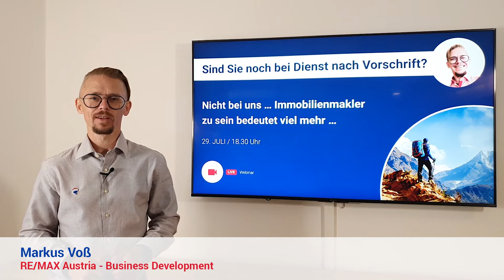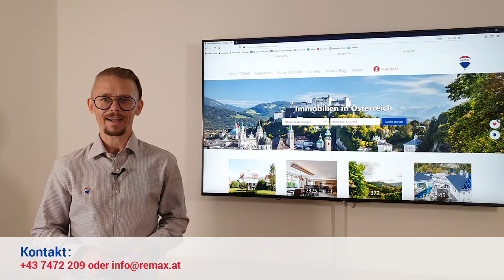Starten Sie jetzt Ihre Karriere bei der Nr. 1 in der Immobilienvermittlung!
Markus Voß über die Themen:
- Webinar "Sind Sie noch bei Dienst nach Vorschrift?" am 29. Juli
- Informations- und Karrieretage - RE/MAX&You
- remax.at